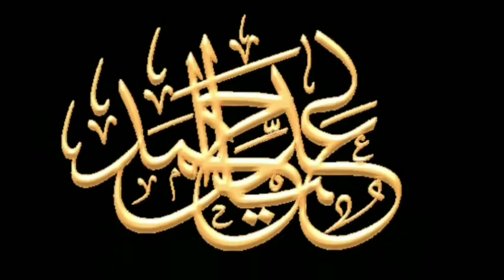Hazrat Abdullah Bin Masood (R.A) Ka Aqeeda | Molana Abdullah Abid Waraich عبداللہ بن مسعود کا عقیدہ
Hazrat Abdullah Bin Masood (R.A) Ka Aqeeda | Molana Abdullah Abid Waraich
 صحابی رسول حضرت عبداللہ بن مسعود کا عقیدہ حیات النبی صلی اللہ علیہ وسلم